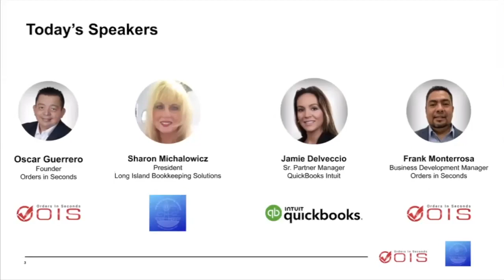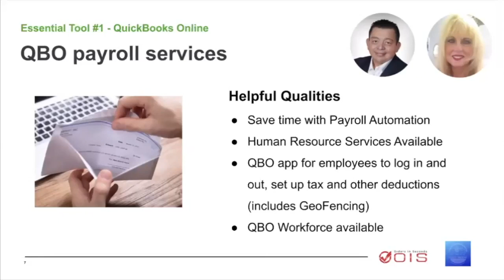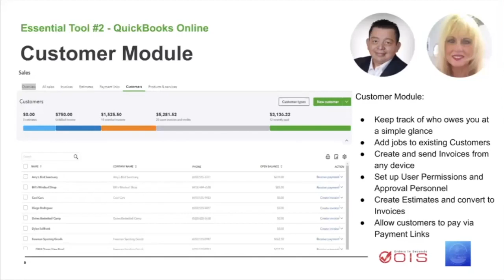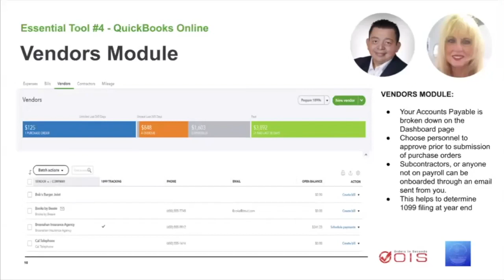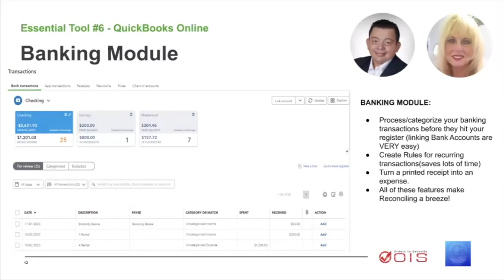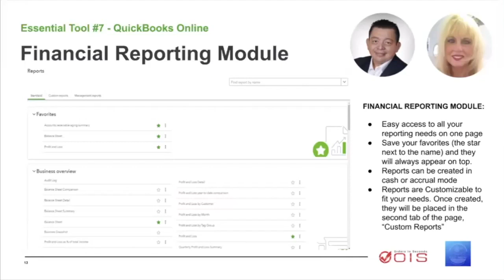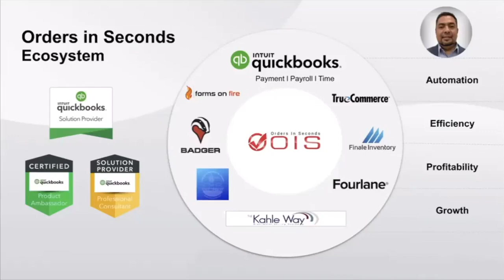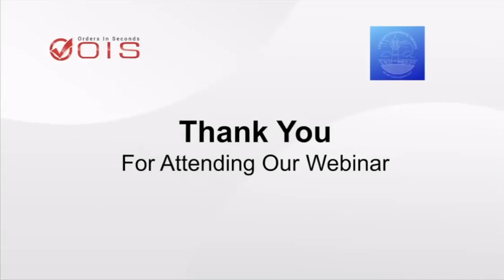Mastering QuickBooks Online for the Wholesale Distribution Industry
In this webinar, you'll discover how Orders in Seconds (OIS) and Long Island Bookkeeping Solutions are teaming up to elevate your wholesale distribution or manufacturing business with QuickBooks Online.

During this engaging webinar, you'll have the opportunity to hear directly from OIS Founder, Oscar Guerrero, and Long Island Bookkeeping Solutions President and QuickBooks ProAdvisor, Sharon Michalowicz. As both are authorized QuickBooks Solution Providers (QSP), you'll benefit from their expert advice and turn that fear into fuel for transforming your business. They will explore QuickBooks Online's helpful tools that can boost visibility in areas across your workforce, payroll, sales, inventory management, banking, reporting, and so much more.

Watch and explore:

The seamless synergy between Orders in Seconds and Long Island Bookkeeping Solutions, and how this partnership can elevate your wholesale distribution or manufacturing business.

Removing any fears about switching from QuickBooks Desktop to QuickBooks Online - we'll showcase just how straightforward and easy the shift can be, ensuring all your data remains easily accessible.

The essential tools and benefits QuickBooks Online has to offer wholesale distributors and manufacturers, including a review of payroll, vendor management, customers, inventory control (QuickBooks Online Inventory), sales and payment tracking (QuickBooks Online invoicing), banking tools, financial reporting, and more. Information at your fingertips, available anytime, anywhere on the QuickBooks mobile app.

Sharon answered additional questions from the attendees during the live Q&A session.

100% no obligation, we’re happy to answer any questions you may have about QuickBooks Online:

✅  About Orders in Seconds, Inc.:

Orders In Seconds Inc. (OIS) has been helping its customers to successfully run their businesses with the OIS Solution for over 11 years.

We realized that “Off the Shelf” applications were not good enough or too expensive for most of our clients. Consequently, we began to think outside the box to come up with an innovative and cost-effective solution.